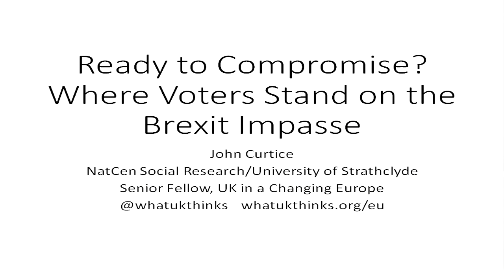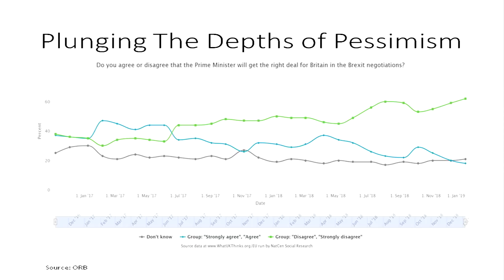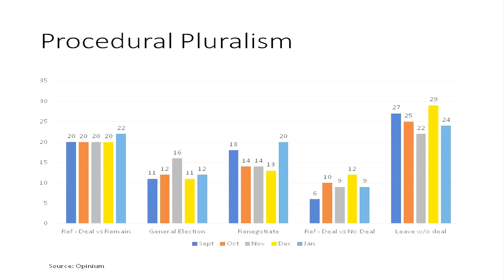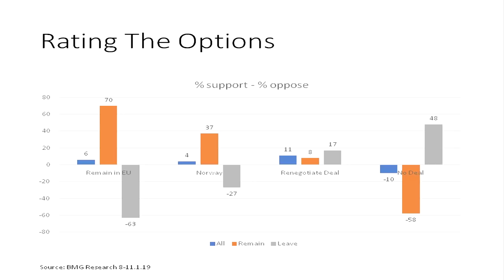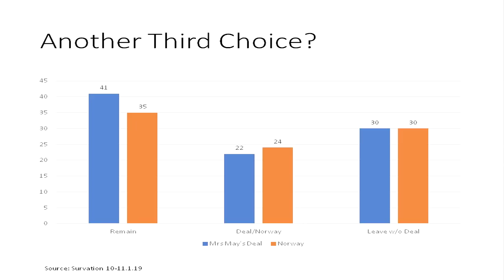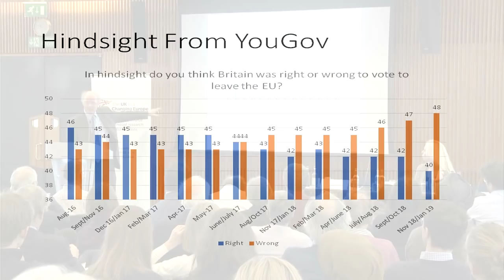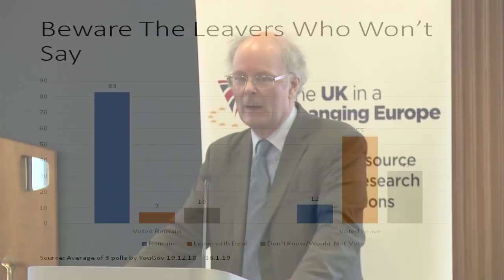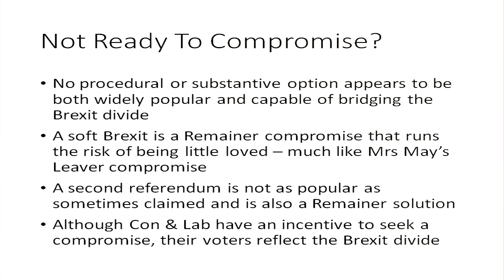Brexit and Public Opinion 2019 conference: keynote Sir John Curtice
Professor John Curtice, senior fellow at The UK in a Changing Europe shares his latest polling analysis on Brexit.
Are Brexit identities stronger than party identity?
Do the public want a second referendum?
And what sort of Brexitdeal do the public want?

The keynote was chaired by Brexit research leader at The UK in a Changing Europe, Professor Sara Hobolt.